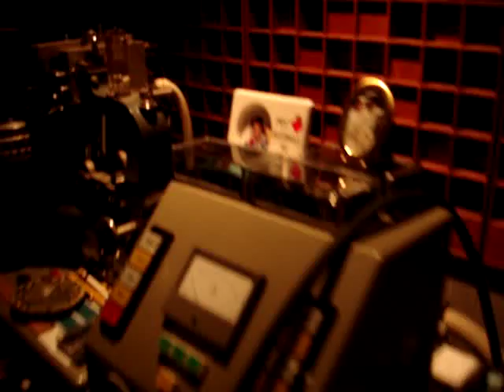Grimy Styles Master Kwak @ MasterDisk Studios in NY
Taken in February 2007 at MasterDisk Studios during the mastering session of Grimy Styles Rewind w/ Tony Dawsey